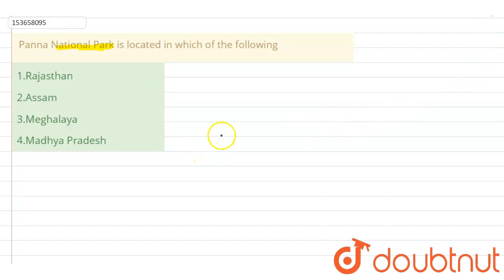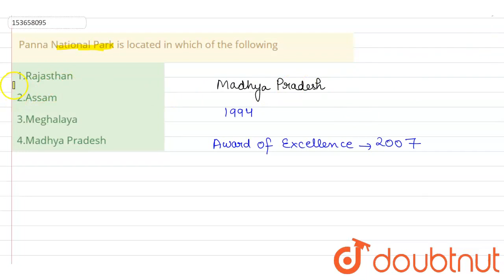PannaNational Park is locatedin which of the following | CLASS 14 | GENERAL KNOWLEDGE | GENERA...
PannaNational Park is locatedin which of the following
Class: 14
Subject: GENERAL KNOWLEDGE
Chapter: GENERAL KNOWLEDGE
Board:GOVT

👉 Have Any Query? Ask Us.